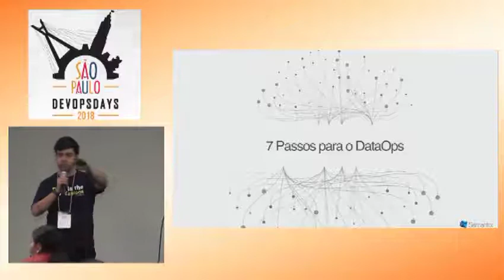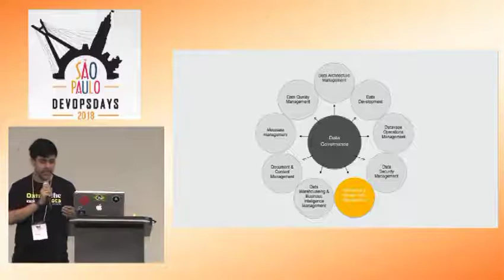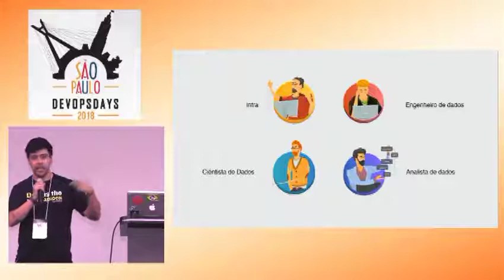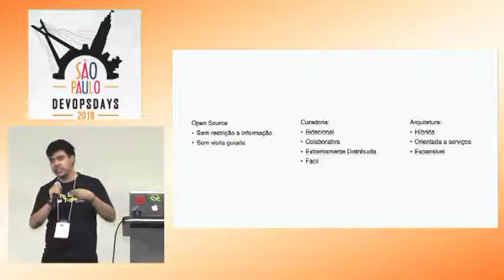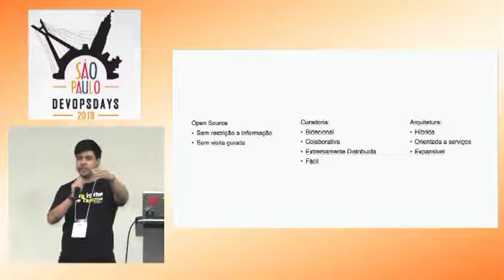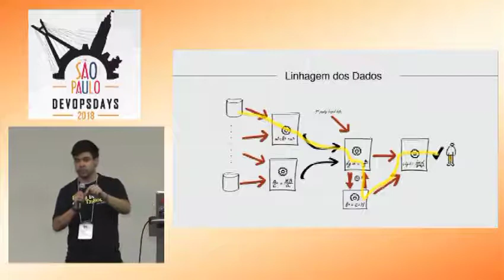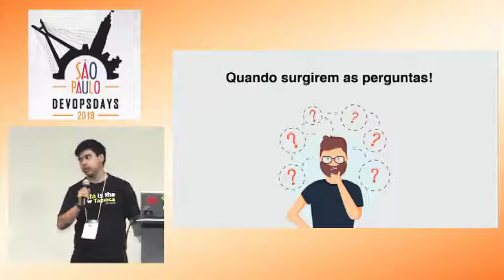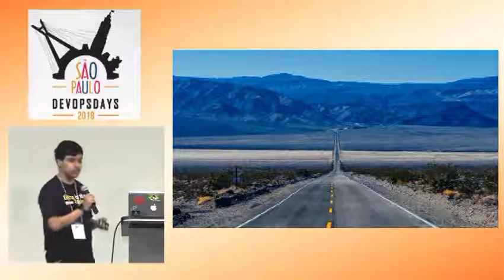DevOpsDays São Paulo 2018 - Rafael Barbosa - 7 Passos Para Dataops